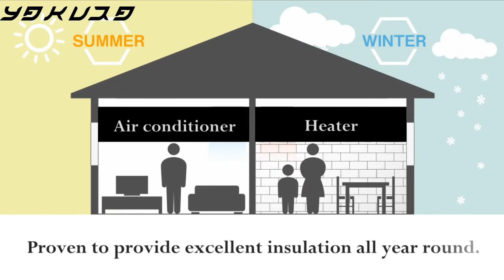Features Of Yakura Tile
Yakura Tile Types
Foam block tile, Wood block tile , Sand Block tile
Great cushioning and sound proof effect
Easy to clean
Free from 6 Toxic chemicals

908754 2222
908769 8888